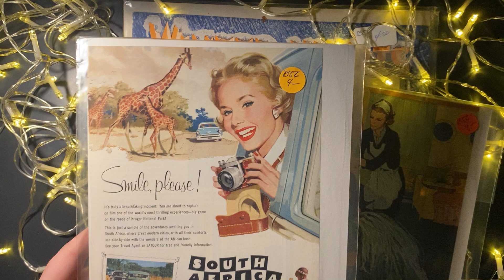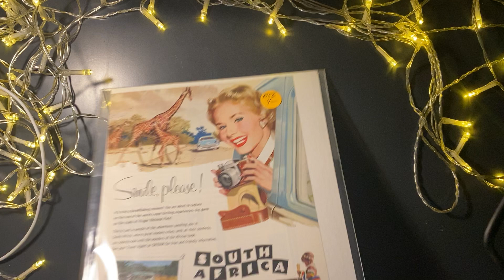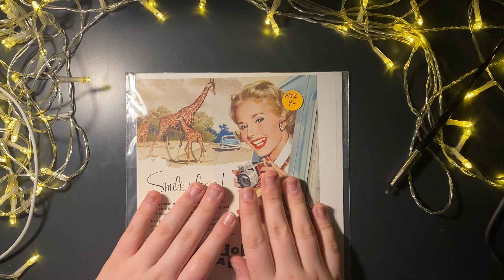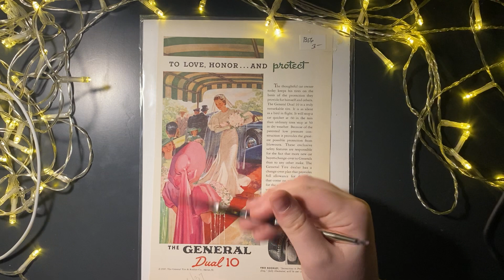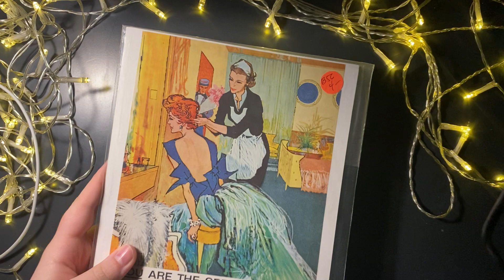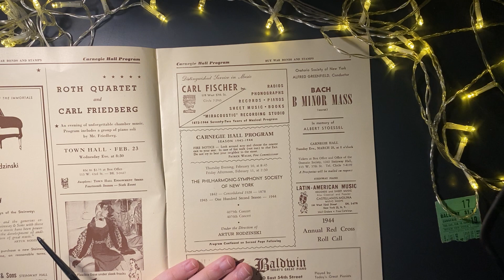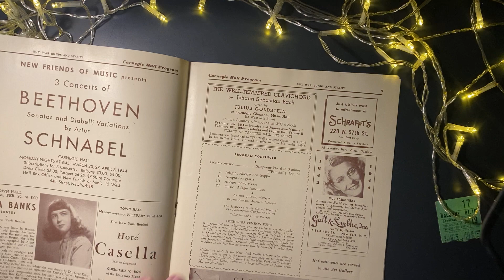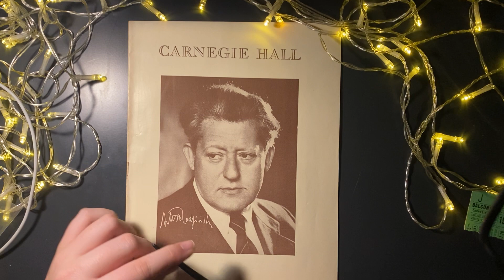Antique posters and magazines ASMR 🎞📻😴| tracing, tapping, whispering and brushing 🖋📰